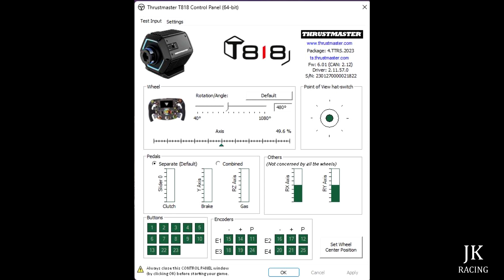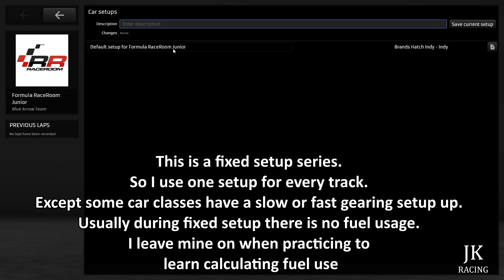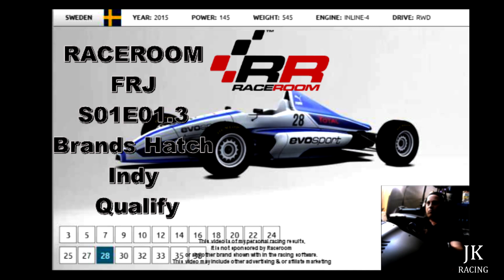RaceRoom - FRJ - Open Setup - Single Player - Bilsterburg Westschleife - Qualify - E11.2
These videos are of my sim racing events so that I can keep track of my results. Also, I hope these videos will be useful for new and old drivers alike to learn from my results.

Below You will find the result of this event.

CAR CLASS:
FRJ

CAR:
FORMULA RACEROOM JUNIOR

CAR NUMBER:
28

LOCATION:
Brands Hatch Indy 1.929 kms/lap

EVENT TYPE:
Single Player
Open Setup
Qualify

NUMBER OF OPPONENTS:
19

Type of Opponents:
AI, Skill 100%

TYPE OF OPPONENTS:
AI, Skill 100%

GOALS FOR THIS EVENT
A full pace outing to pace as best as I can
Compare my performance against other cars
Opportunity to see and learn from other drivers

ENTIRE EVENT STATS:
Best Lap time for the Event: 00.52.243
Best lap Time Overall: 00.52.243
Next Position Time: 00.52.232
Leader's Time for This Event: 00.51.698
Leader's Best overall Time: 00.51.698
Position: 18 of 20

OUTING 1

GOALS FOR OUTING 1
15 Mins
During Single Player Only
Combine Practice & Qualify in one event
See what I can do without watching the AI Cars
Let all 19 AI cars go first.

RESULTS:
00:03:05 Out Lap Begin
Fastest lap of Outing: 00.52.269
00:20:04 Outing End
Laps Completed: 1 Out Lap = 16 Timed = 1 In Lap
Position: 17 of 20

OUTING 2

GOALS FOR OUTING 2
15 Mins
Try to follow other cars to see where I can improve
in relation to other drivers.

RESULTS:
00:20:25 Out Lap Begin
Fastest lap of Outing: 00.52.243
00:36:45 Outing End

Download RaceRoom Racing Experience for free:
Start your online racing career and join thousands of active drivers in our Ranked Multiplayer mode.

I am not being sponsored or endorsed by RaceRoom or its parent companies or any of their sponsors. This video is of myself participating in racing events.

Current Upgraded Equipment

STEERING WHEEL & BASE
Thrustmaster Ferrari SF 1000 Edition

Thrustmaster T818 Servo

Thrustmaster T818 Base & Ferrari SF1000 Edition Wheel

Thrustmaster T818 Cockpit Mounting Kit PC Only

PEDALS
Thrustmaster T-LCM Pedals

Pedal Mount PEIN

GEAR SHIFTER
Thrustmaster TH8A Gear Shifter:

HUAYUWA Gear Shifter Mount

Universal PC USB Handbrake Bracket FOR 16bit SIM for Racing Games

USB Truck Simulator Shifter Gearshift Knob

SEAT
Playseat® Challenge

HEAD TRACK / VIRTUAL REALITY
TrackNP 5 6DOF Head Tracking

Next Level Racing Elite Freestanding Single Monitor Stand

LG QNED80 55-Inch QLED NanoCell 4K Smart TV

ADDITIONAL EQUIPMENT
Thrustmaster TM SIM HUB

ADDITIONAL SOFTWARE
CrewChief

 OLD EQUIPMENT
Thrustmaster T300 Servo Base

Thrustmaster T300 Servo Base & Thrustmaster T-3PM Racing Pedals